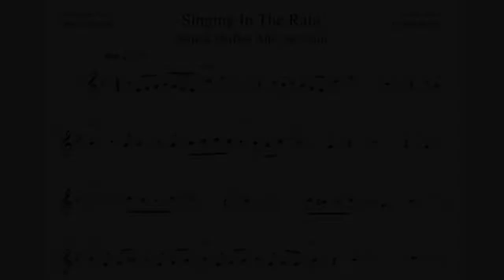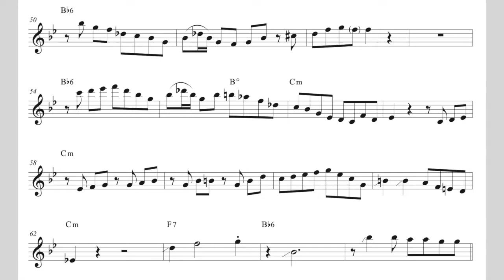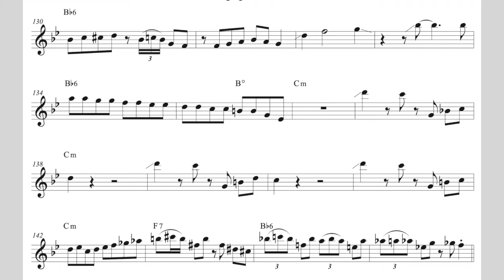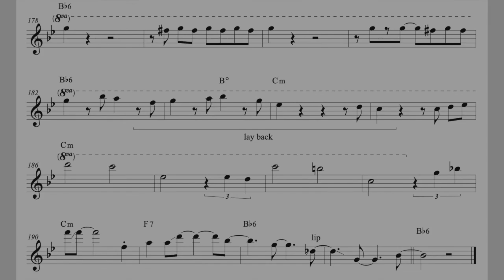Patrick Bartley - "Singing In The Rain" - Alto Sax Transcription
From Emmet Cohen's 'Live From Emmet's Place Vol. 97'
Alto Sax Transcription
Let me know what else I should transcribe in the comments!